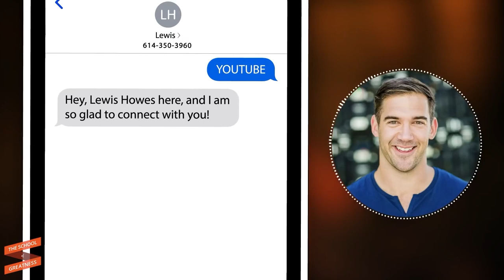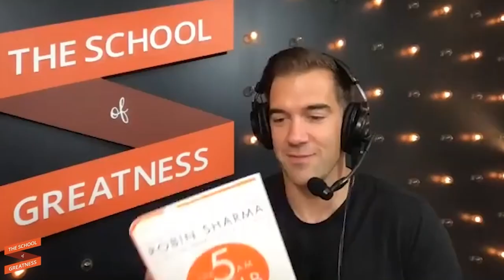TRY IT FOR 7 DAYS - You Won't Regret It! (MILLIONAIRE MORNING ROUTINE) | Robin Sharma